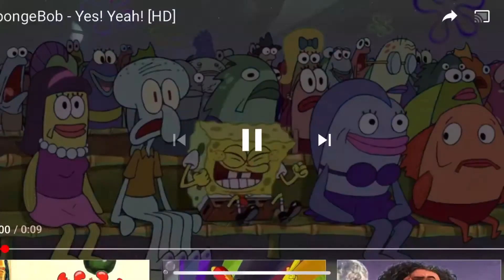Ghost Ship Ambush! - Sea of Thieves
I depart from Golden Sands Outpost ready for my next pirating adventure, yet as I leave I am suddenly attacked by a skeleton crew...

Ahoy there mateys! Are ye looking for a good Sea of Thieves Discord Server? Are ye looking for a hearty crew who ye can rule the seven seas with? Then click the link below an come join our jolly crew on the Thieve’s Haven discord! See ya on the seas mateys!